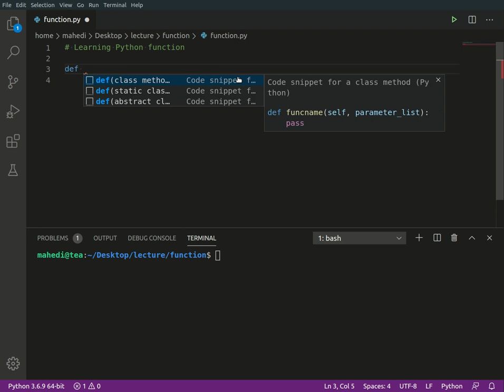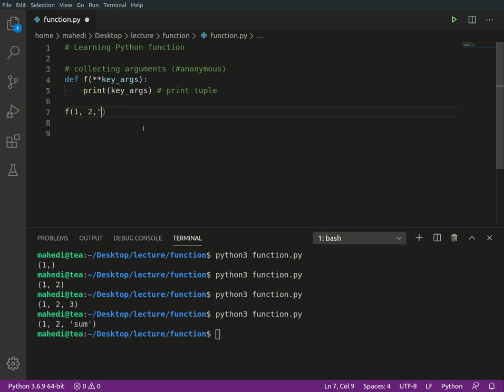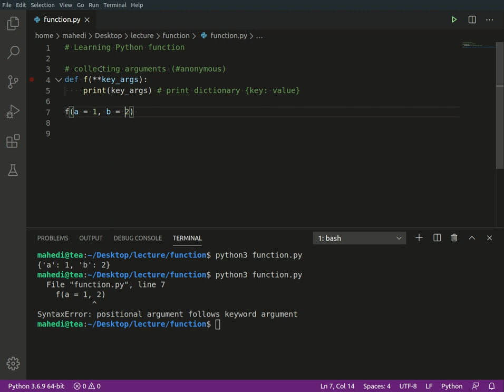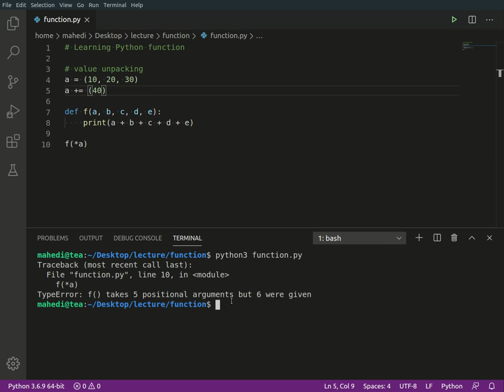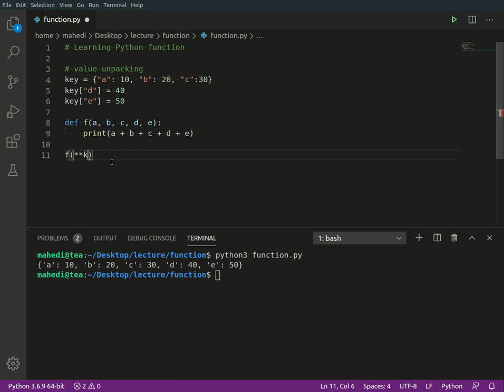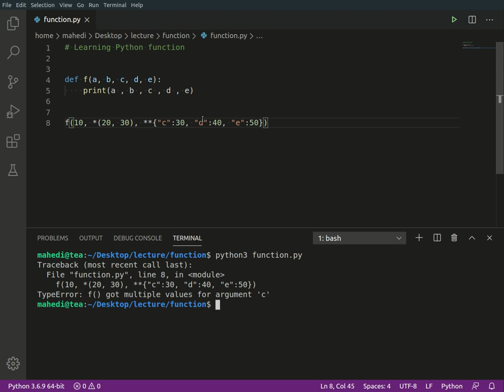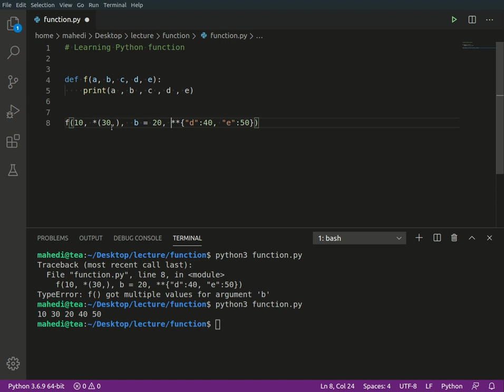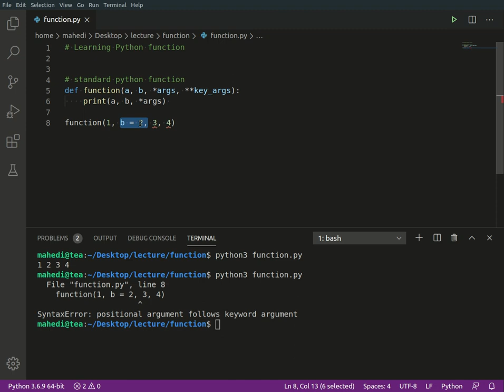6. function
Learning Python function